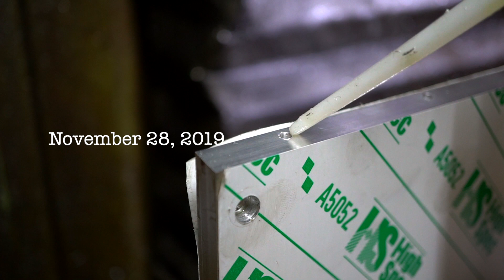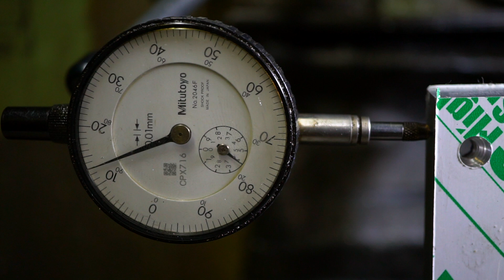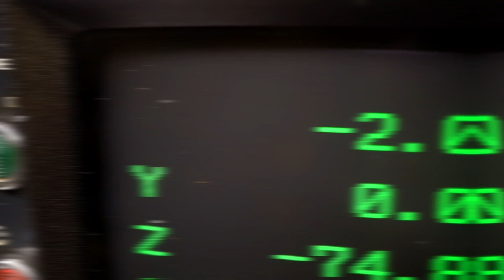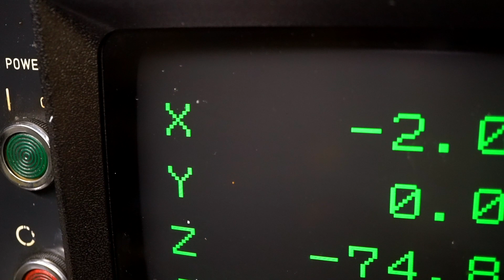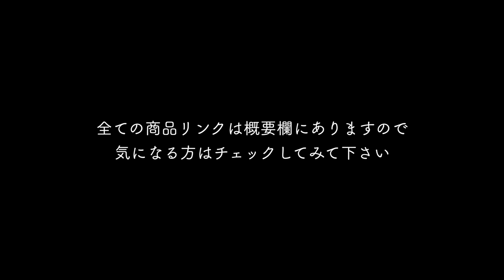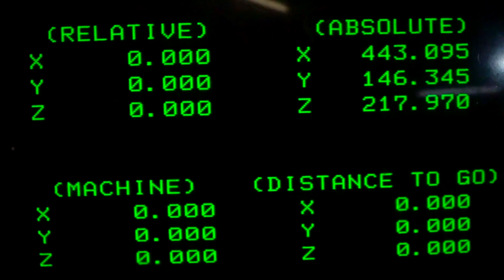アルミのダブルバスレフスピーカーを作る_ 製作折り返し地点と買ったもの#4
今年中には完成が見えてきたアルミ製のダブルバスレフスピーカー
パネルの細かい部分を仕上げてゆくも、撮影のために届いた様々なもので心躍ってしまうにい。

今回買った撮影機材を簡単に紹介
SONY E30mm F3.5 Macro SEL30M35
Neewer カメラ三脚184cm
Neewer 雲台 ボールヘッド
Neewer 電動スライダー 31.5インチ
VESSEL 電動ドライバー 220USB-1
VESSEL 片頭ヘックスビット 5本組

まだまだ気は抜けないですが、音を聞ける日を楽しみに今日も製作に励みます。

2019年残り少ないですがみなさまもご安全に。
今年も健康に感謝して。

Directed by Maruco

【撮影/録音に使用しているもの】
SONY α6300
SIGMA 30mm F1.4 DC DN
FUJIFILM X-T3
FUJIFILM XF35mmF1.4 R
TASCAM リニアPCMレコーダー DR-40X
TASCAM リニアPCMレコーダー DR-07MK2-JJ

※YouTubeのコメントはまるこが返信しています。